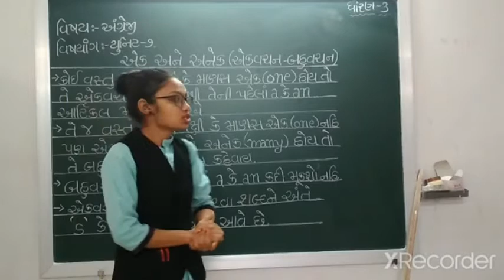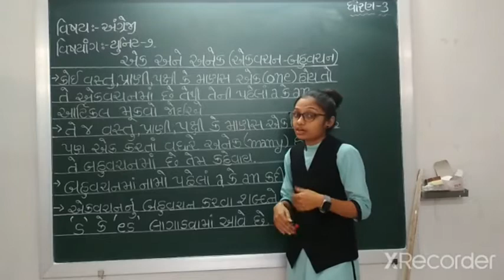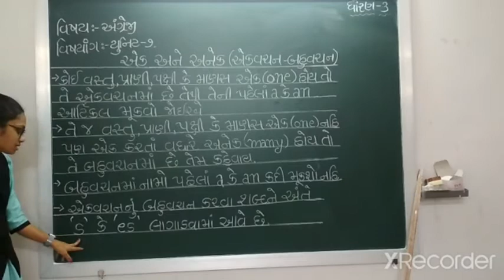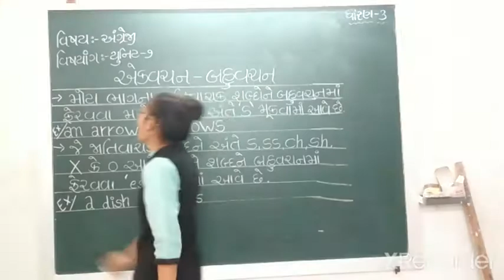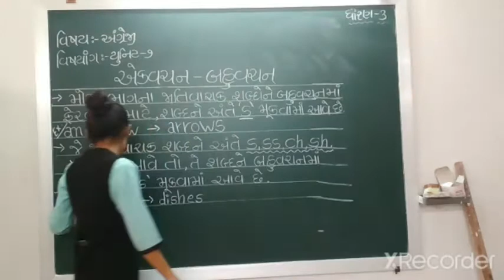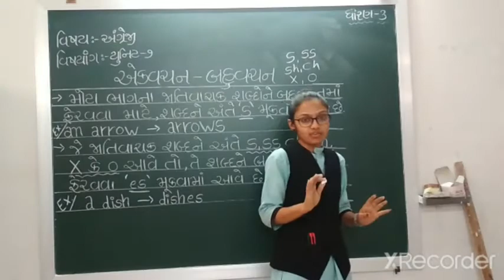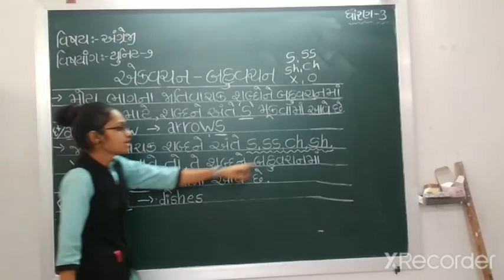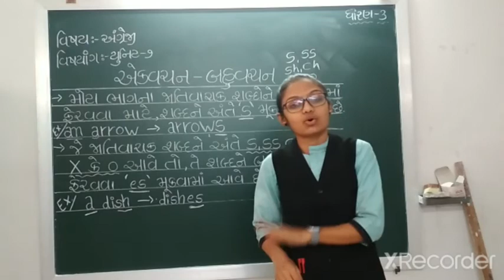ધોરણ ૩ વિષય અંગ્રેજી યુનિટ ૭ ભાગ ૧